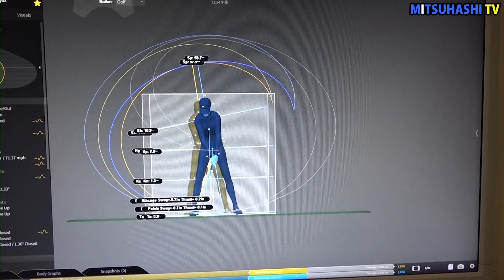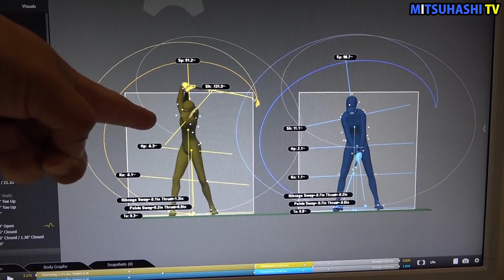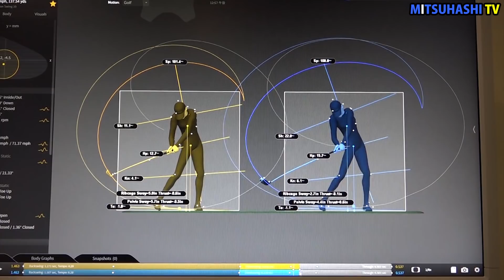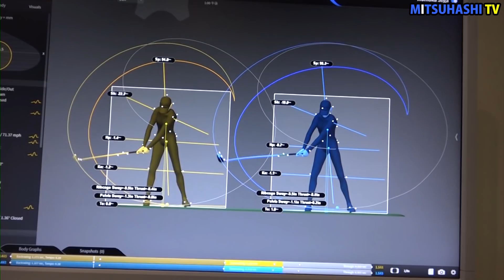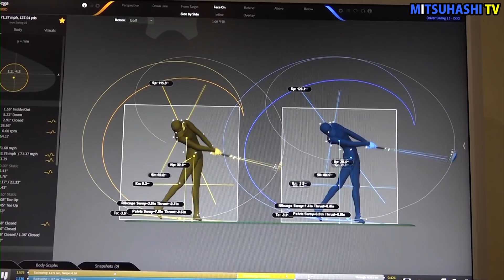インパクトを合わせにいってしまう原因は？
※有料版の新作がリリースされました。三觜プロが「秘伝中の秘伝」と断言するメソッドです。
全24分の長編になりましたので、前後編に分けてお届けします。
これを見ればもうMITSUHASHI TVを見なくても済むぐらいの「スイングの種明かし」をどうぞ！

三觜喜一が明かすゴルフスイングの正体　クラブの使い方を完全マスターする4ステップ【前編】

三觜喜一が明かすゴルフスイングの正体　クラブの使い方を完全マスターする4ステップ【後編】

三觜喜一プロの単行本第2弾　好評発売中！
『最強インパクトを作る うねりスイング』
 (世界基準のゴルフを身に付ける!)

取材時の動画38本と購入者特典動画がQRコードから視聴できるという、超お得な1冊。これを読めば現代型のスイングが完璧に理解できると思います！

有料版の新作がリリースされました！
ボールを最大の力で押せるインパクトをつくる【三觜喜一の秘伝メソッド⑭】

ジュニア指導をメインに約20年！
これまでの経験をアウトプット出来ればと思います。
ゴルファーの悩みを解決する為の手助けをしている立場として、少しでも皆様のお役に立てればと思います。

さらに深く知りたい方はこちらをどうぞ